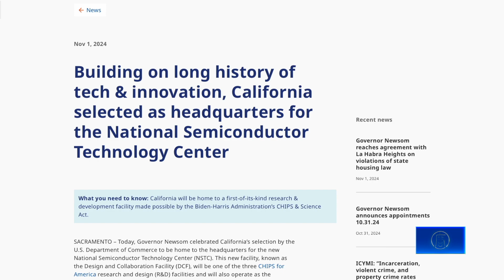領跑科技業 美國半導體技術中心總部在加州｜今日加州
週五（11月1日），加州州長紐森宣布，美國商務部已經選擇加州作為新國家半導體技術中心 (NSTC) 的總部所在地，預計會建立設計與協作設施 (DCF)，成為美國晶片研究與設計設施之一。

加州州長 Gavin Newsom：「因為我們的創造力，因為我們擁有比美國任何州都多的科學家、工程師、諾貝爾獎得主和來自加州的專利。」

新設施由聯邦「晶片與科學法」資助，地點位在硅谷的森尼韋爾。

紐森表示，加州長期以來一直是全球技術和未來思維創新的領導者，擁有全球人才庫、世界領先的大學和研究機構以及頂尖的科技公司，才得以被選中。

新聞稿也指出，設計與協作設施（DCF），預計將在未來十年啟動超過十億美元的研究經費，並召集來自美國各地的半導體領頭羊，幫助大幅推動半導體設計和製造領域的技術。